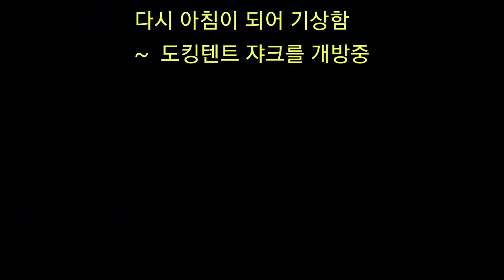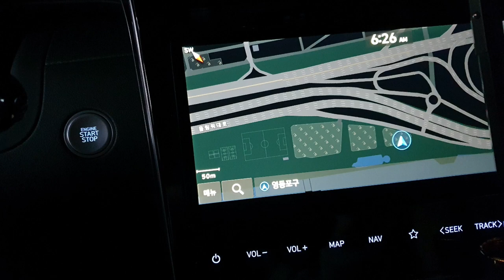[신형투싼 차박]투싼 차박,더올뉴투싼 차박의 실제 모습,차박,The all new TUCSON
더올뉴투싼으로 차박을 합니다.
차박세팅과 차박과정을 1박2일에 걸쳐서 보여드립니다